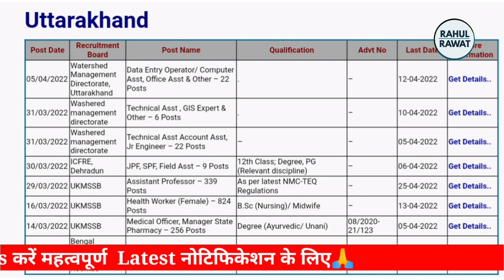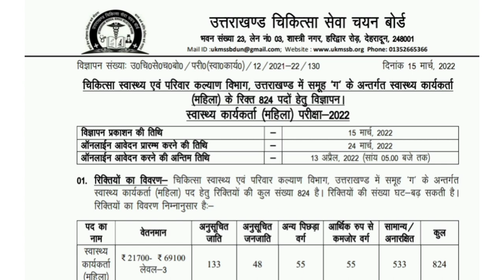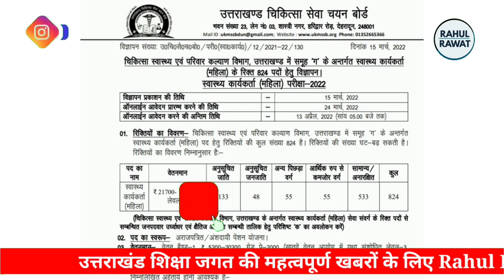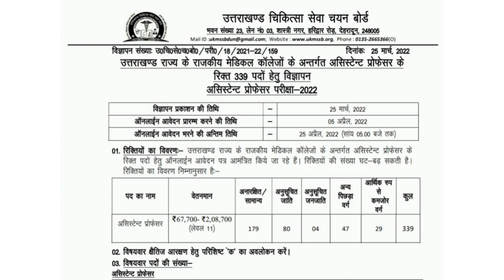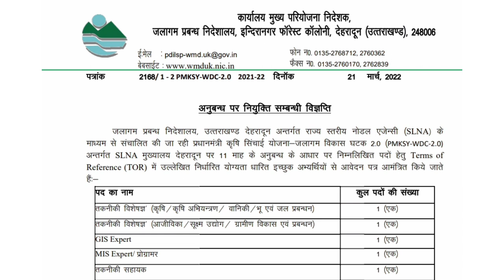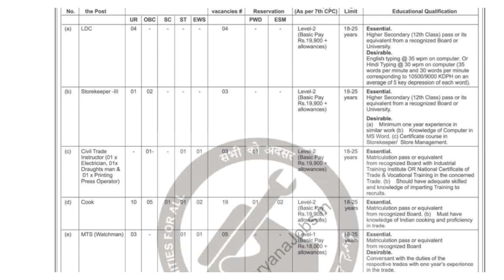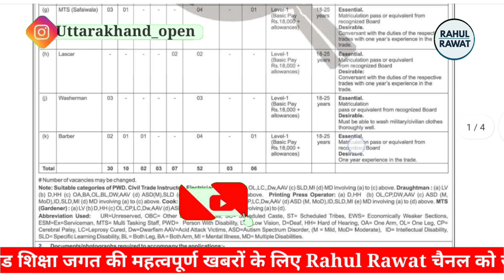उत्तराखंड में यहाँ निकली भर्ती Apply कैसे करें | UTTARAKHAND LATEST GOVT VACANCY APPLY NOW👈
उत्तराखंड में यहाँ निकली भर्ती के लिए Apply कैसे करें || UTTARAKHAND LATEST GOVT VACANCY APPLY

Uksssc vdo result जारी | uksssc vdo result सभी को शुभकामनाएं | uksssc vdo result 2022

Uttrakhand vdo result 2022
Uttrakhand vpdo result
uksssc vdo result 2022
uksssc clerk result 2022
uttrakhand Bandirakshak physical date
Uttrakhand police physical date
 santos badoni uttrakhand
uksssc santos badoni live